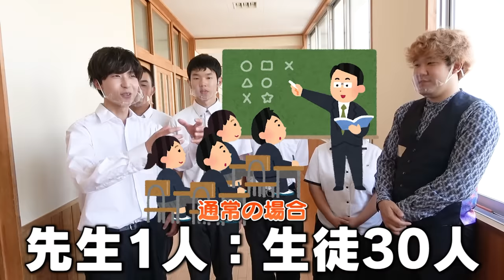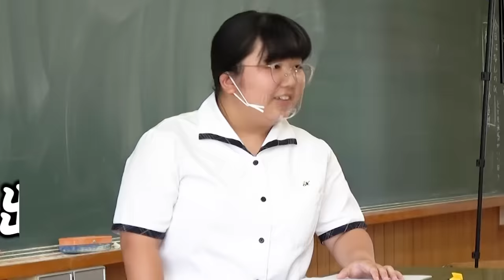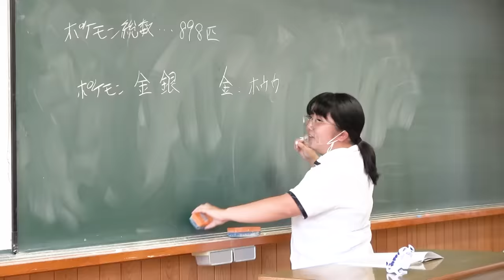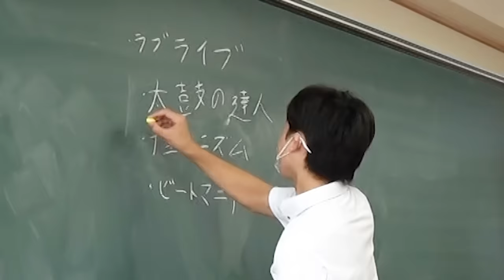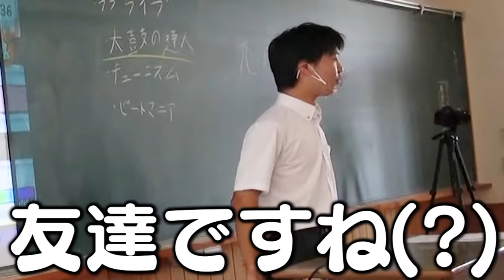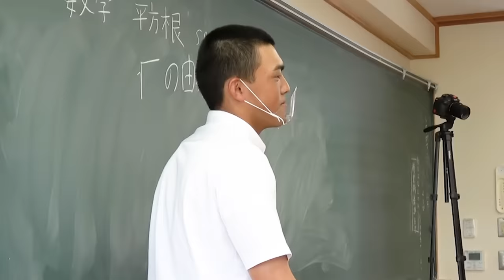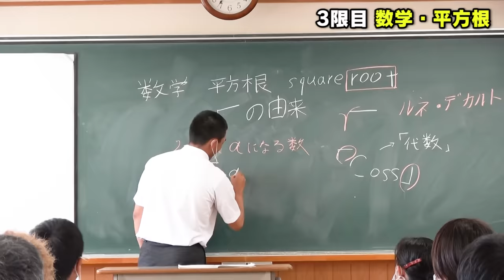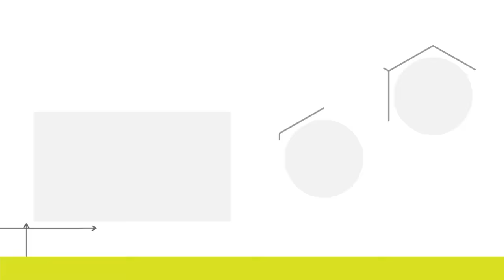【怖すぎ】先生と生徒を逆にして生徒に授業させたら先生圧倒する神授業炸裂したｗｗｗｗｗｗｗ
協力：野村高校